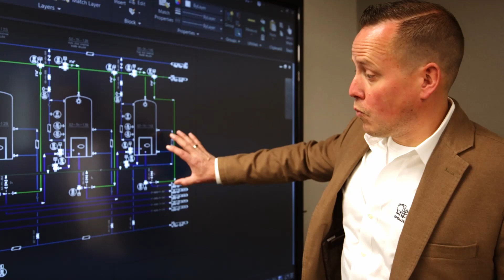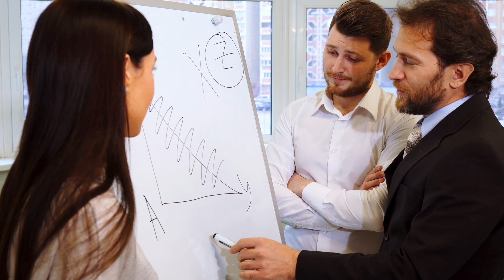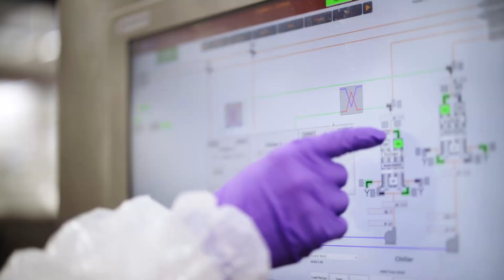DeJong Consulting LLC